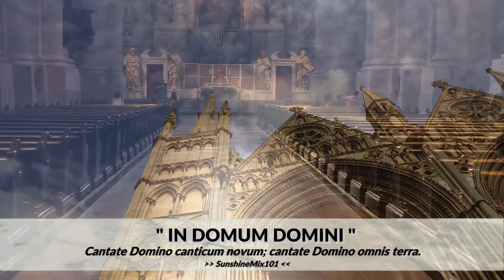DJC - IN DOMUM DOMINI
Those familiar with Psalm 96 may recognise the inspiration for this relaxing, meditative "new song" in which I try to be creative in the use of cadence.